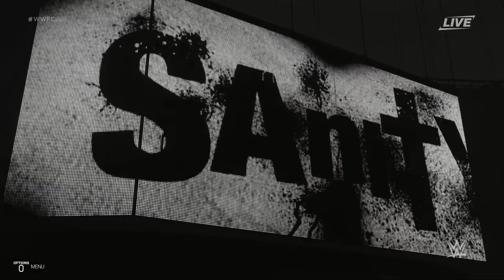Clash of Champions: Nikki Cross & Alexa Bliss Vs Fire & Desire [MATCH SIMULATION]